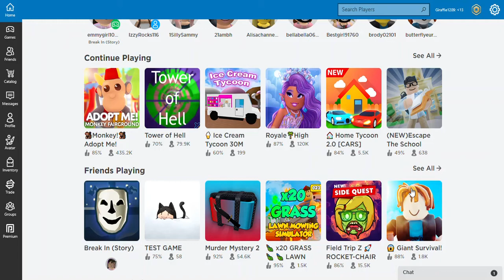playing the NEW escape the school obby!